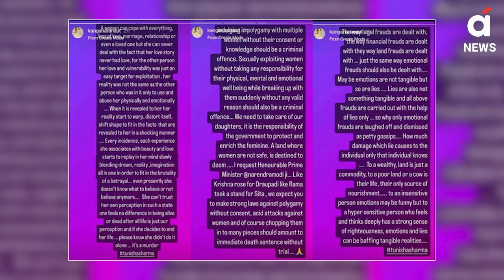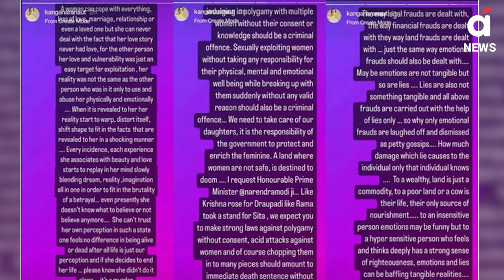Tunisha Sharma Death Case: कंगना ने पीएम मोदी क्या मांग लिया? | PM Modi | Kangana Ranuat Hindi News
Actor Kangana Ranaut took to Instagram Stories and shared her thoughts on the recent death of actor Tunisha Sharma. Tunisha was found dead on the sets of her TV show, Alibaba: Dastaan-e-Kabul. While her death is being probed by police, Kangana requested Prime Minister Narendra Modi to make new laws to safeguard women against ‘polygamy and acid attacks’.